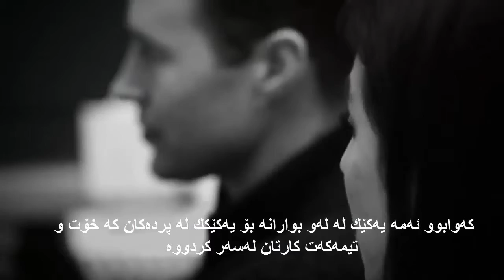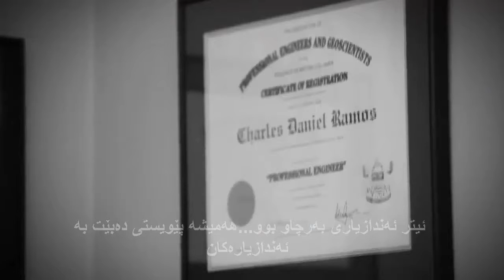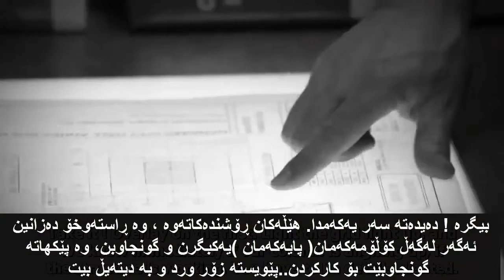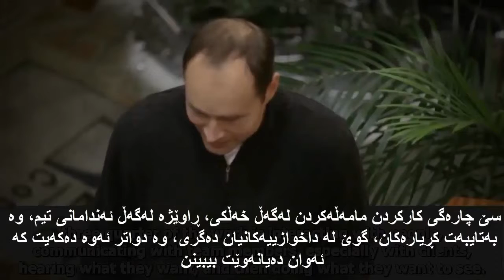ناساندنێكی كورتی ئه‌ندازیاری شارستانی - civil engineering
Civil engineers plan, design and manage infrastructure projects like building roadways, pipelines, bridges, docks and harbours, and waterworks